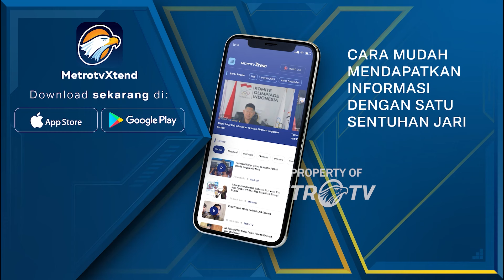Penyaluran Bantuan Banjir Bandang Luwu Terkendala Akses Jalan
MetroTV, Upaya pencarian dan pertolongan korban banjir dan tanah longsor yang melanda 13 Kecamatan di wilayah Kabupaten Luwu masih dilanjutkan.